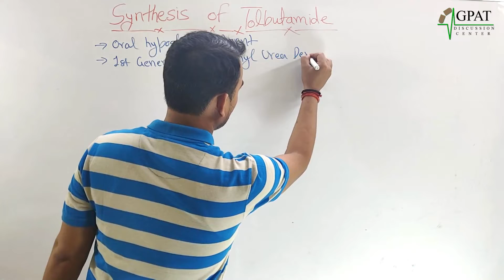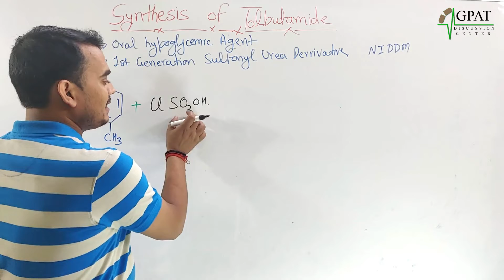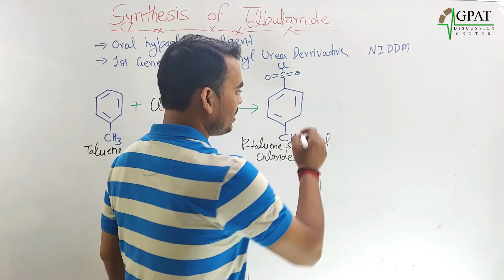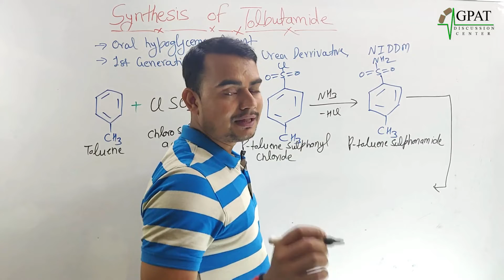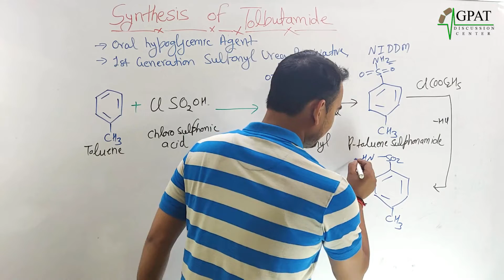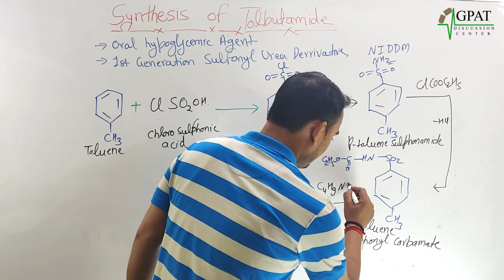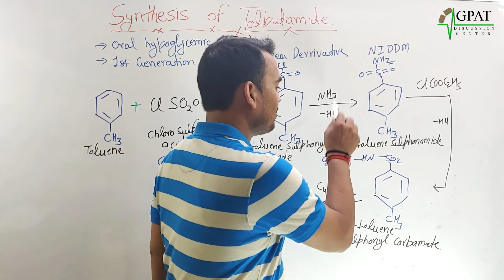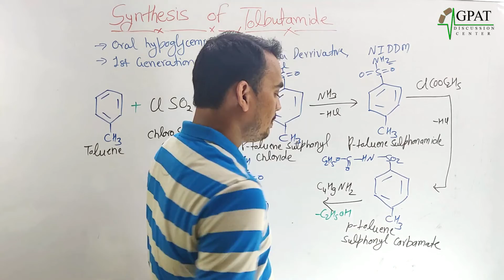SYNTHESIS OF TOLBUTAMIDE | MEDICINAL CHEMISTRY | GPAT| B.Pharm 5th SEMESTER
📖Topic Covered in this video:
SYNTHESIS OF TOLBUTAMIDE
💊 𝙂𝘿𝘾 (𝙂𝙋𝘼𝙏 𝘿𝙄𝙎𝘾𝙐𝙎𝙎𝙄𝙊𝙉 𝘾𝙀𝙉𝙏𝙀𝙍) 𝙎𝙊𝘾𝙄𝘼𝙇 𝙈𝙀𝘿𝙄𝘼 -
Pharmacist - pharmacist
🏢Org Code for iPhone = GDCCLASS